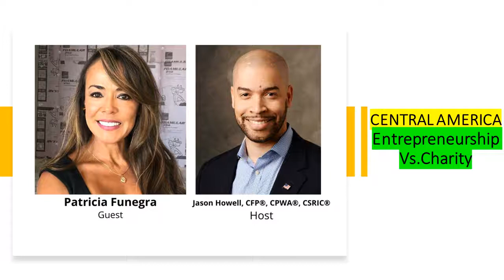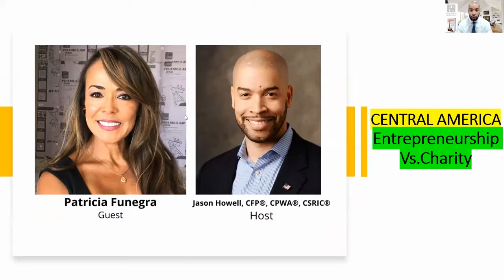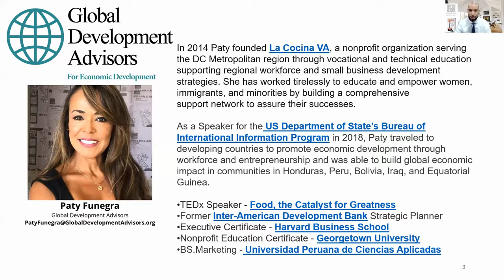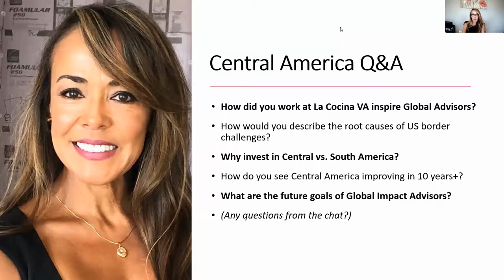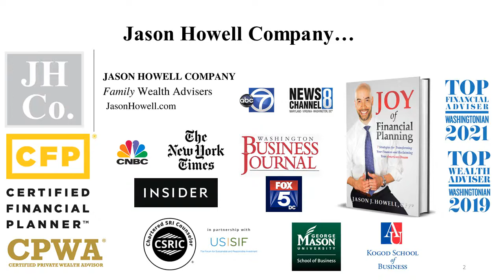Central America: Entrepreneurship vs. Charity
Can you name any countries in Central America?

Most people know little of the proud countries south of the Mexican border. Join TEDx speaker "Paty" Funegra of Global Development Advisors to discuss: Root causes of immigration to the US border; How to financially navigate the Central American economy; Why investing in entrepreneurship is key to economic development in Belize, Honduras, Guatemala, El Salvador, Nicaragua, Costa Rica and Panama.